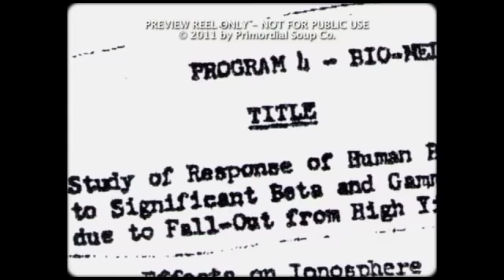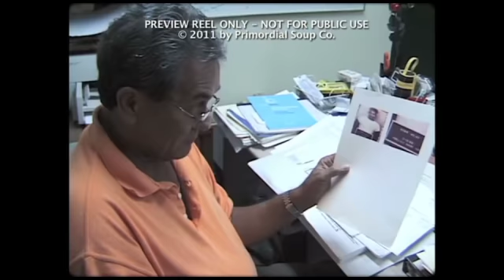DOXA 2012 | Nuclear Savage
Nuclear Savage

Adam Jonas Horowitz, USA, 2011, 87 mins

Sunday May 6 | 8:30 PM | Vancity Theatre